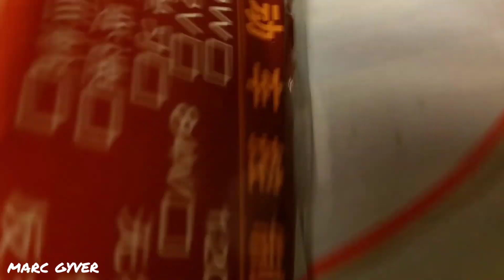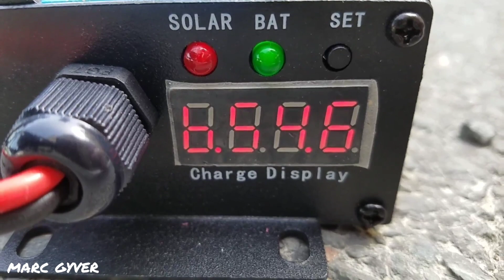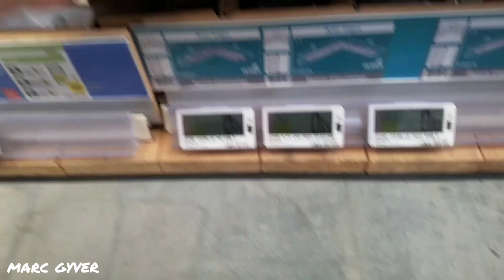Homemade Solar Electric Car 4000W The Ultimate Free Energy ! DIY Project (part 4/4)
in this video, I make a solar car entirely and I drive with it, you will see the manufacturing steps there.The maximum speed is 50 km/h and 80 km of range
In case of sunshine, driving is completely free in energy.

This 4000w 4WD vehicle is powered by two 100w solar panels each. One or more lithium batteries supply power and serve as storage.
each battery offers 20 km of autonomy without sun and I have 4 batteries so 80km. While driving the solar panels increase my autonomy by 30% and when stopped, I recover 20km in 2h / 2h30. So 80km without sun and 105km with sun.

this car is completely removable in 30min and weighs 80kg
I installed a car radio for music and a powerful speaker.
a converter transforms the 48v of the battery into 12v to power the indicators, the horn and the radio.
the chassis is built in steel, the plancer in wood and the body in pvc and expansive foam
for lighting, there are 4 led bulbs at the front and 4 at the back. these are 12v bulbs connected in series to have the 48v of the battery
the mirrors come from a scooter
all controls are located on the handlebars, accelerator, brakes, horn, lighting, turn signals, and neiman

this project is followed by French television and the documentary will be broadcast early march 2020
this project costs around 2000 €.
250 € for the solar panels and the MPPT converter.
250 € per battery. 48V 10 Ah
800 € the 4 wheel drive.
100 € the 4 dimmers

Wireless grinder

-MOTOR WHEEL 1000w 48v
-VARIATEUR 1500w
-SOLAR PANNEL
-SOLAR MPPT
-BRAKE DISC
-BRAKE LEVER
-LIPO 1s 10 Ah

les panneaux solaires seront placés sur le toit. 200w de charge.
ce projet sera diffusé sur tf1.
j'ai fabriqué ce véhicule solaire en 3 mois seulement pour le présenter dans un documentaire sur tf1, les inventeurs. Ce véhicule 4 roues motrices de 4000w est alimenté par deux panneaux solaires de 100w chaqu'un. Une ou plusieurs batteries au lithium alimentent en puissance et servent de stockage.
chaque batterie offre 20 km d'autonomie sans soleil et j'ai 4 batteries. En roulant les panneaux solaires augmentent mon autonomie de 30 % et à l'arret, je récupère 20km en 2h/2h30. Donc 80km sans soleil et 105km avec soleil.
La vitesse max est de 50km/h.
En cas d'ensoleillement, circuler est totalement gratuit.